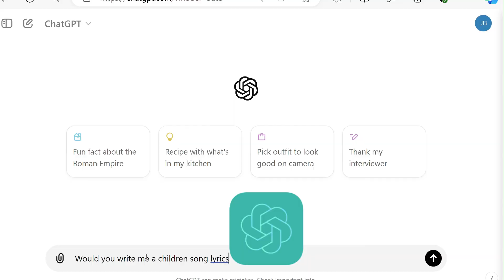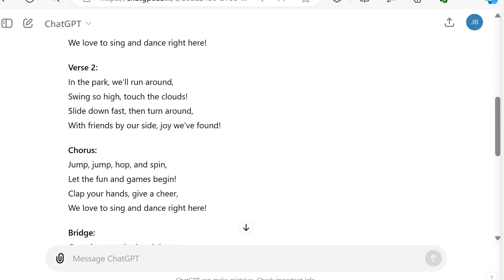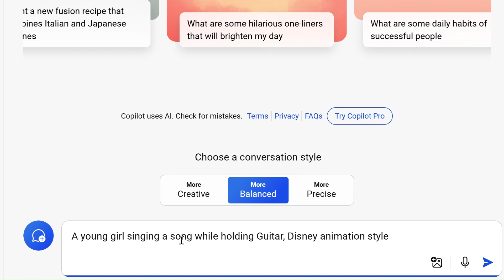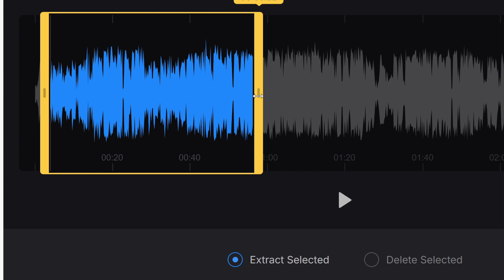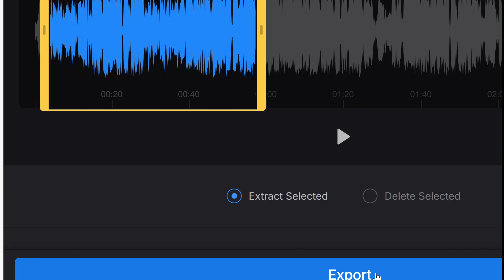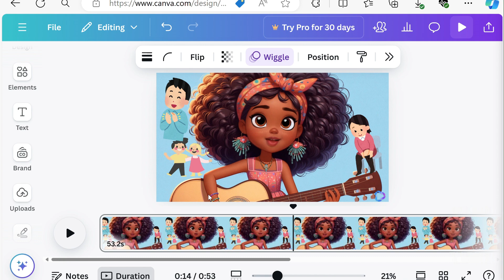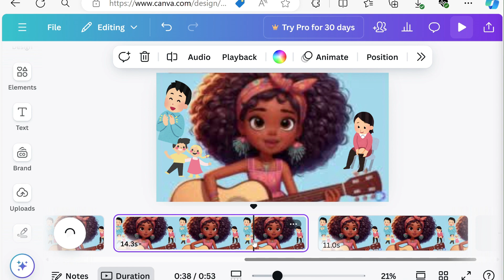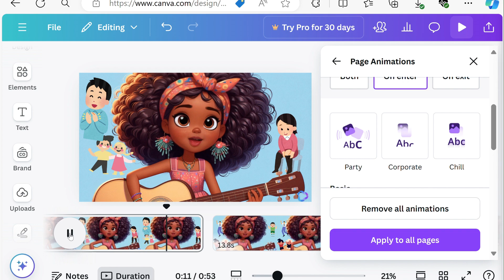Create children's song with free AI tools/Suno AI/ChatGPT/Copilot/Canva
Create Kid's song for YouTube kid's channel using free AI tools ChatGPT, Microsoft Copilot, Suno AI and Canva, a simple step-by-step tutorial